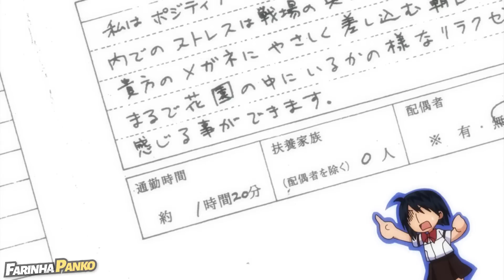Garota SEDENTA que encontrar uma NOIVA em uma escola CATÓLICA! - Anime Recap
Kanako Miami é uma estudante transferida determinada a encontrar o amor na escola só para meninas.
Mas para sua surpresa, seu crush perfeito, e um menino disfarçado.

Anime: Maria Holic

Season 1 (1-12 End)

Editado por : matheustokio

Season 2 ???